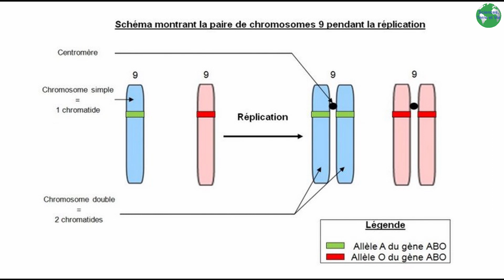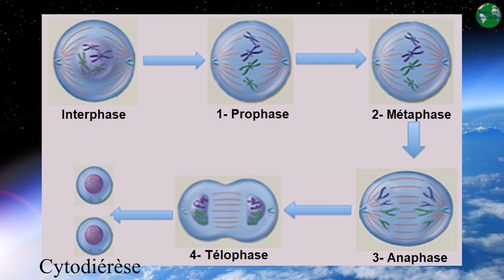Le cycle cellulaire et la mitose (Lycée)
Une vidéo pour comprendre le mécanisme de traduction de l'ARN messager en protéine (Niveau Lycée).